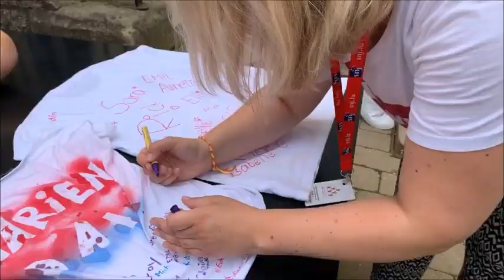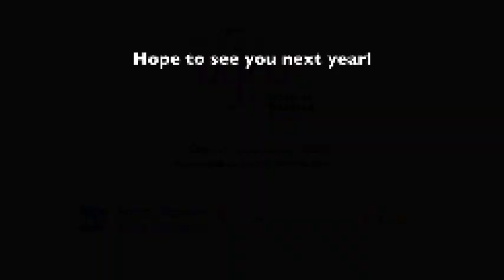Réckbleck op Musekswoch Mariendall 2019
Leider kann eise Stage dëst Joer net stattfannen, dowéinst hei eng schéin Erënnerung un d’Musekswoch am Mariendall 2019. Vill Spaass beim Kucken.